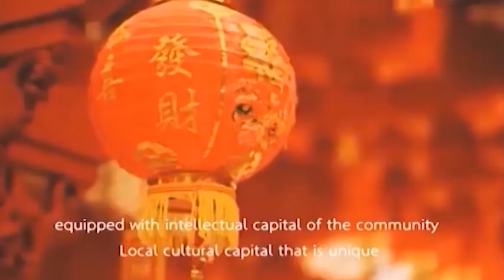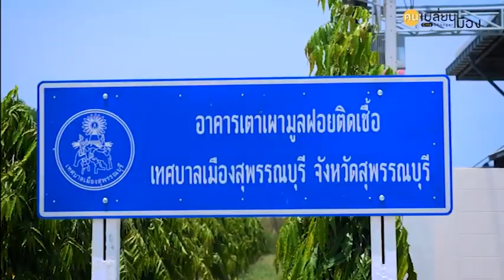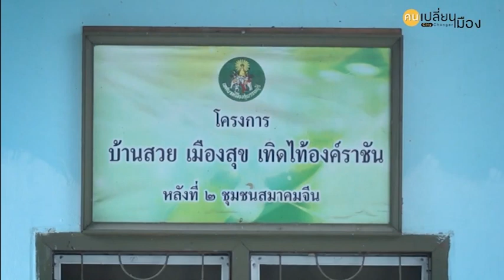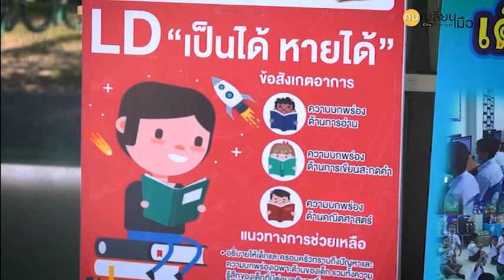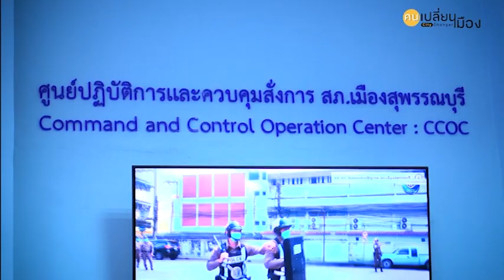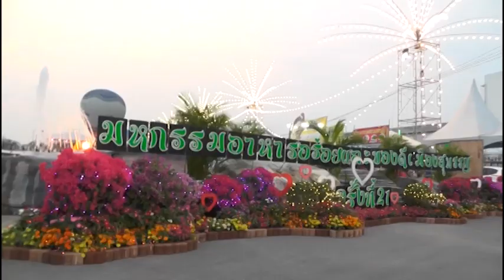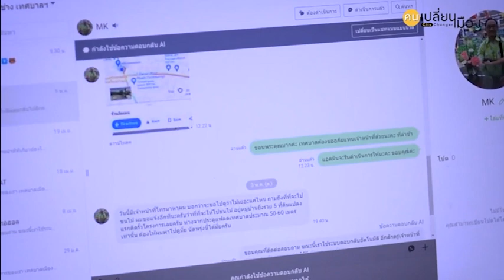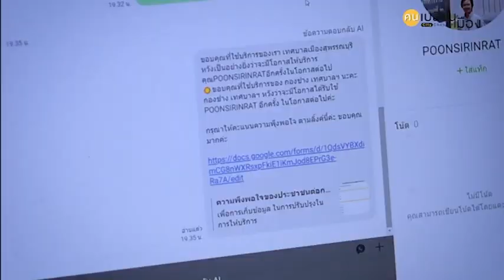VTR เทศบาลเมืองสุพรรณบุรี พ.ศ.2567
VTRเทศบาลเมืองสุพรรณบุรี พ.ศ.2567